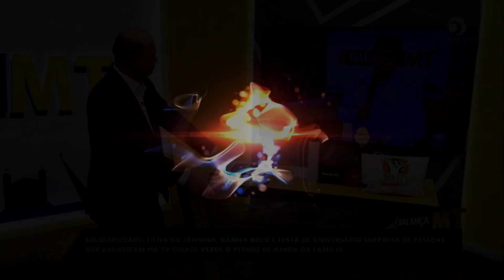NÃO VEJA ESTE VÍDEO SE VOCÊ FOR UM POLÍTICO CORRUPTO - Arthur Garcia